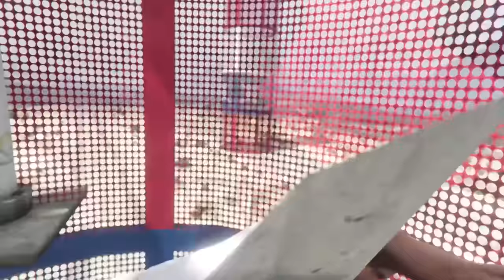GTA 5 : Franklin Going Inside The Secret Sewer Of Franklin's House.. (GTA 5 Mods)